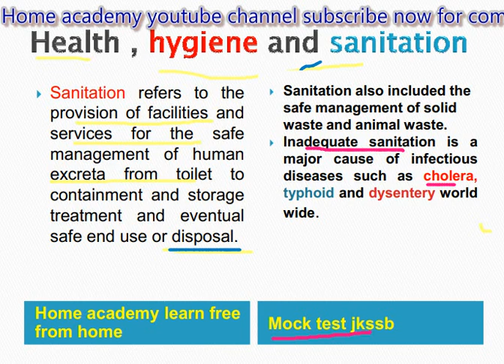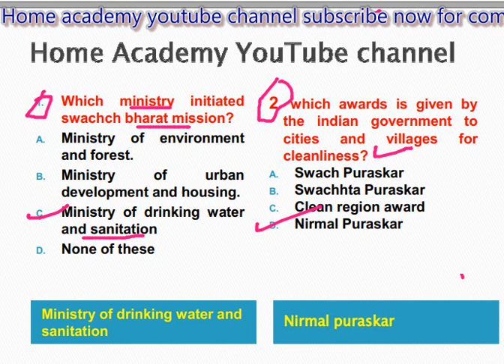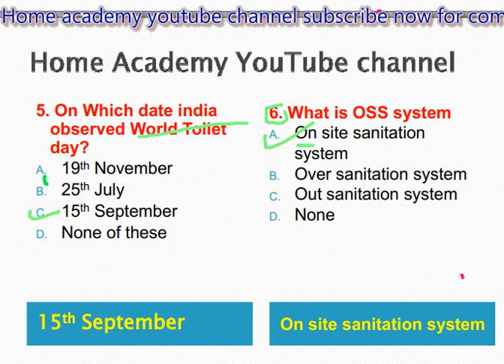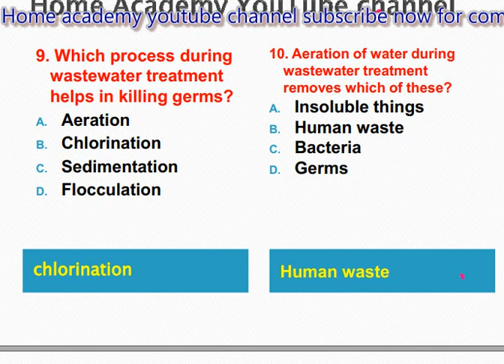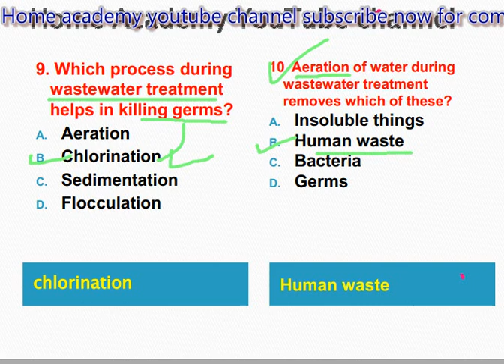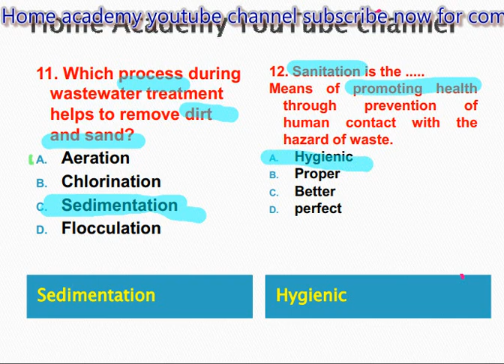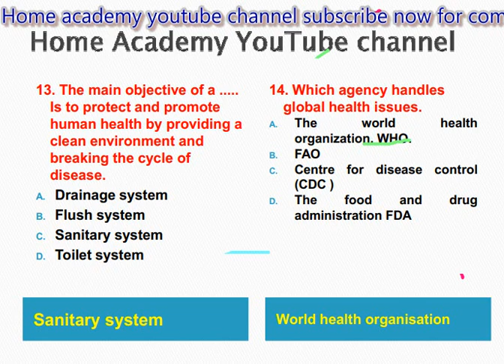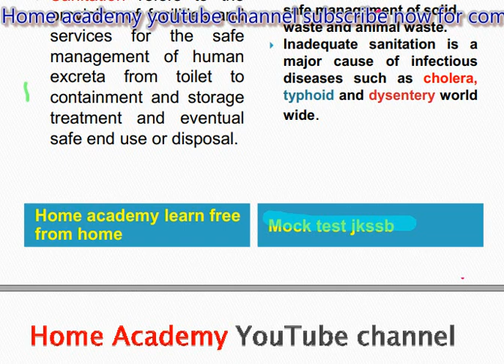Health Hygiene and sanitation part 2 for JKSSB class IV exam lecture 16 by home academy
Attention world toilet day observed on 19 Nov . Mistake in video please correct . we have true desire to serve to society and nation by the way of making easy path  of the education for  the  students.